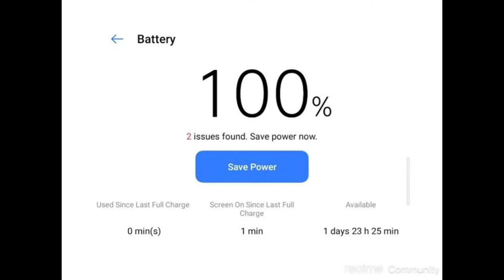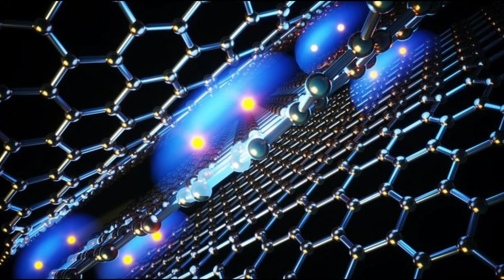Fully Charge your Phone in 5 Seconds | Graphene Supercapacitor 🔥🔥🔥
Namaskaar Dosto, yeh ek bahut hi interesting topic pe video hai, yaha maine aapko Graphene based Supercapacitors ke baare mein bataya hai.. aap abhi tak toh apne phone mein Fast Charging, Turbo Charging, Qualcomm Quick Charging, Dash Charging ko use karte honge, magar aane wale dino mein hume phones mein Super Capacitor batteries, dekhne ko milengi, aise mein Electric cars, energy storage, aur bahut se jageh pe hume SuperCapacitors dekhne ko milenge, aur fir hum Supercapacitor batteries ki madad se hamare sabhi battery powered appliances ko kuch hi seconds mein charge kar payenge. aur aisa hone se hamari saari Battery charging se related problems solve ho payengi. Waise toh Graphene ek bahut hi kamaal ka material hai, but aaj bhi iska mass production bahut hi difficult hai, but aane waale dino mein hum ise mass scale pe produce karenge, aur fir SuperCapacitors ko use karenge, aur fir aap aur hum dono hi, apne smartphone ki batteries ko kuch hi seconds mein fast charge karke use kar payenge..